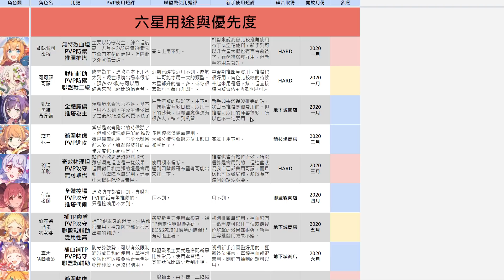六星總攬｜2021一月更新！全六星用途介紹，以及主觀優先度推薦！【超異域公主連結☆Re:Dive】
內容在正式更新的大補帖都有可能修改
有任何意見或想法也可以留言提出討論

【使用音樂】
麥克風微微的底噪

【關於】
觀眾閒聊用Discord群組：